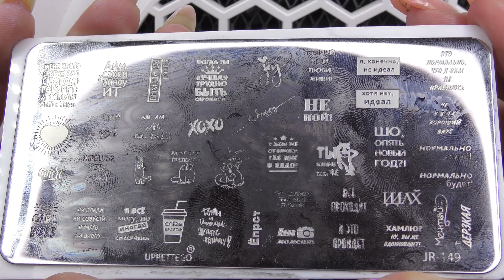ТОП 6 ногтевых товаров с ALIEXPRESS